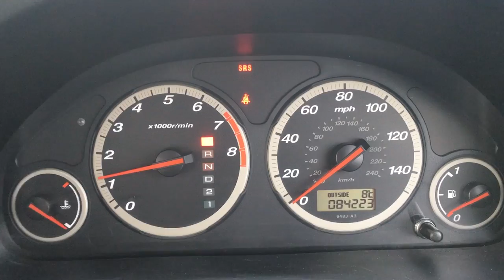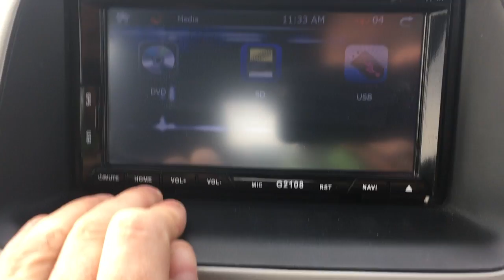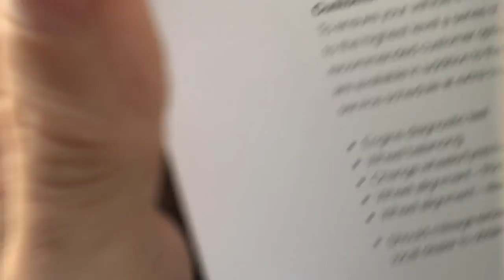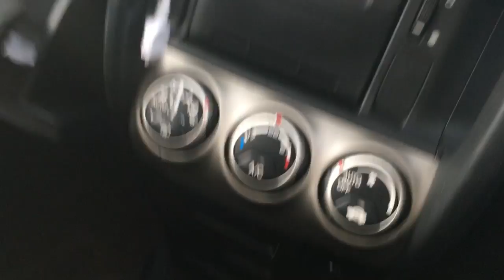2003 HONDA CRV PETROL AUTOMATIC 4WD 4X4